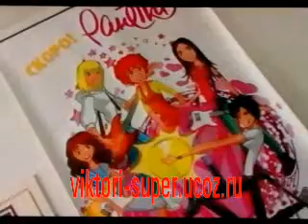Лера в пр. "Звёзды на ладони"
Программа - Звезды на ладони. Отверженные